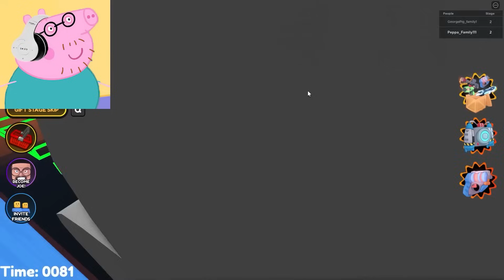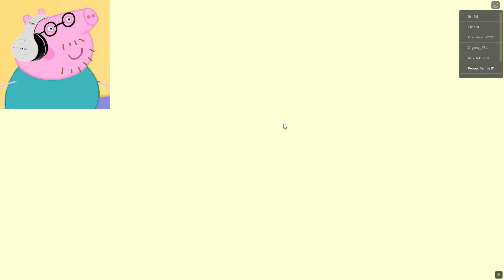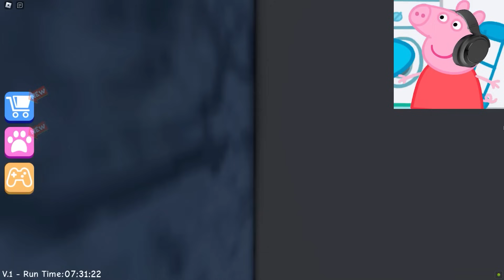Peppa Pig ESCAPE BARKY THE DOG in Roblox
Peppa Pig ESCAPE BARKY THE DOG in Roblox, Daddy Pig, Mummy Pig and George playing Piggy Roblox.